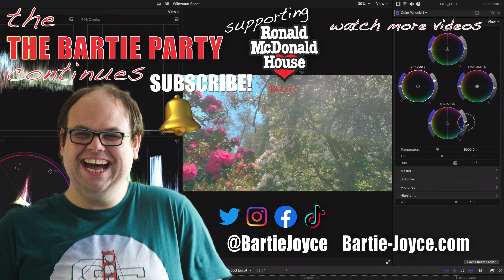The Killers Mr Brightside - Cover by Annabel Davies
Hello everyone and welcome back to another video. For today's video i bring you Annabel Davies performing the killers Mr Brightside from this years Axe Vale Show

LRICS

"Mr Brightside"

Coming out of my cage and I've been doing just fine
Gotta, gotta be down, because I want it all
It started out with a kiss, how did it end up like this?
It was only a kiss, it was only a kiss
Now I'm falling asleep and she's calling a cab
While he's having a smoke and she's taking a drag
Now they're going to bed and my stomach is sick
And it's all in my head, but she's touching his

Chest now, he takes off her
Dress now, let me go
And I just can't look, it's killing me
They're taking control

Jealousy, turning saints into the sea
Swimming through sick lullabies, choking on your alibis
But it's just the price I pay, destiny is calling me
Open up my eager eyes, 'cause I'm Mr. Brightside

I'm coming out of my cage and I've been doing just fine

'Cause I just can't look, it's killing me
They're taking control

I never...
I never...
I never...
I never...